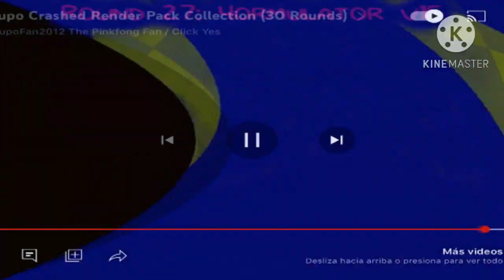Round 27: 4ormulator V15 (iOS Version) Effects (Sponsored by Preview V106STUFF V5.1 Effects) Squared